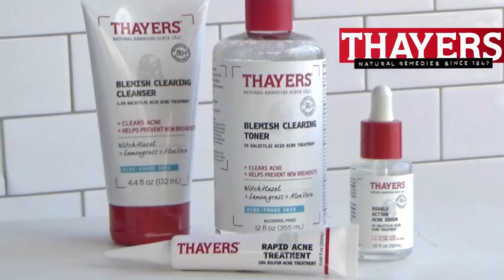Thayers Double Action Acne Serum with Salicylic Acid, Acne Treatment Face Serum with 2% Salicylic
Thayers Double Action Acne Serum with Salicylic Acid, Acne Treatment Face Serum with 2% Salicylic Acid and Niacinamide, Soothing and Non-Stripping Skin Care,